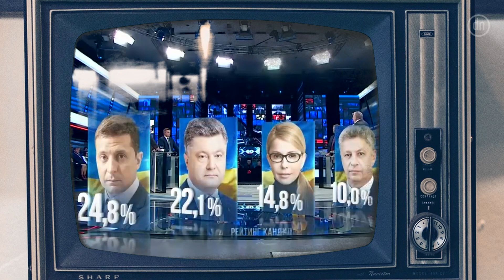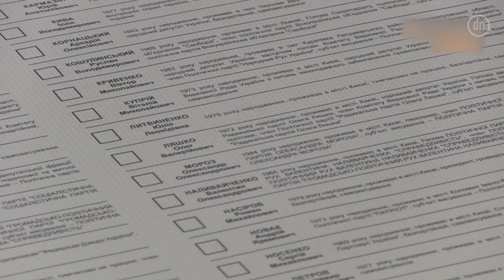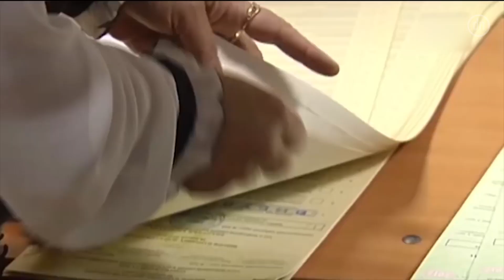Выборы в Украине: реакция Москвы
Конфликт на Востоке Украины и отношения с Россией и Западом ожидаемо стали одной из главных тем для политиков. Скорее всего, выборы пройдут в два тура, и данную тенденцию мы будем наблюдать и на следующем этапе.
Кандидаты все как один обещают остановить военные действия и восстановить экономику региона.

Но, что изменится в отношениях Украины с Россией и Западом после выборов?